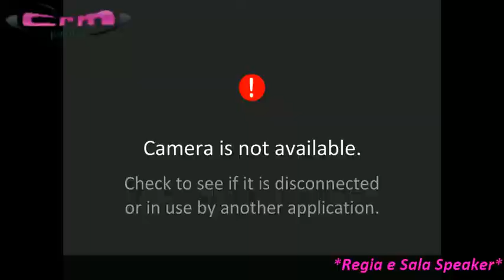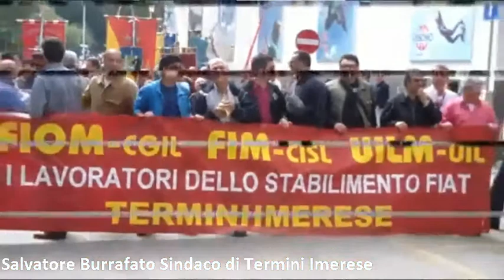QUA E LA DOMENICA 20 GENNAIO 2013 - TERMINI IMERESE, INTERVISTA AL SINDACO TOTO BURRAFATO